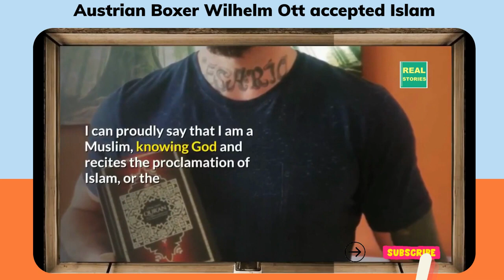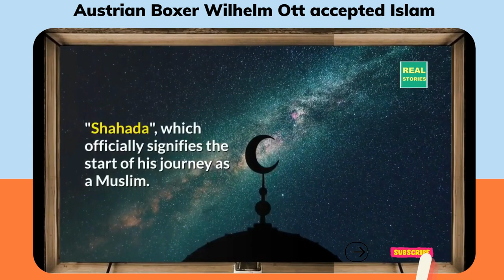How Austrian Boxer Wilhelm Ott accepted ISLAM I Real Stories TheDeenShowTV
Shahada is the first of five pillars in Islam.

read a story
world
world